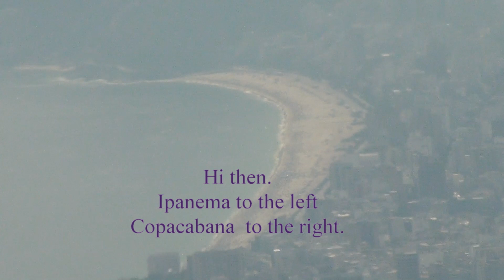RIO Carneval, 2019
A short video from Rio de Janerios Carneval, 2019.
Ipanema, Copacabana, Sugertop and K.statue.  3,34 min.
Thank you for have seen it.
.Roger Kvarnström Media. Luleå Sweden.